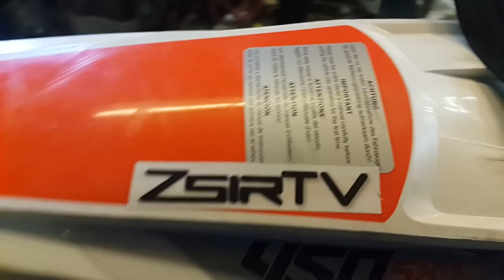ZsirTV Beszéljünk Gumikrol 2016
Gumik loty